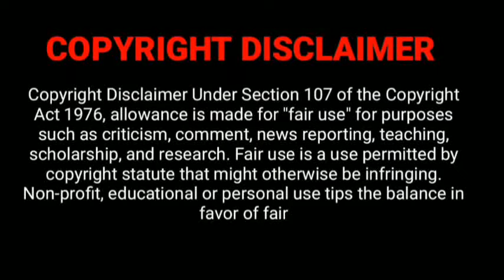Sleeping Beauty💤 (1959)| Animation Movie | Explained in Tamil | disney princess story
HELLO FRIENDS WELCOME BACK FAIRYVOICE TAMIL

IMBD : 7.2/10
 Director: Clyde Geronimi
Produced by : Walt Disney
Story by: Milt Banta, Winston Hibler, Bill Peet, Joe Rinaldi, Ted Sears, Ralph Wright
Adapted from: Sleeping Beauty
Cast: Mary Costa, Eleanor Audley, Barbara Jo Allen, Barbara Luddy

Tamil voice over, Vijay Nemo, Infinity Animation, Tamil Voice, Her Voice, OverWatchED,Critic Tamilan, ER Talks Tamil Dubbed, Around US 360, Channel ZB, Mokka Commentry, Mr Tamilan, Mr Tamizhan